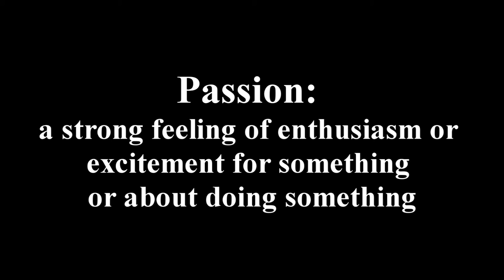Peter Trantow Water Ski Tribute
My dad loves to ski and it is so fun to join him.  Enjoy this video of some of our highlights growing up and summers water skiing.

Song David Crowder - You Make Everything Glorious

Mastercraft Prostar 190